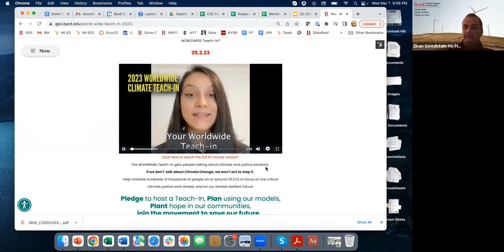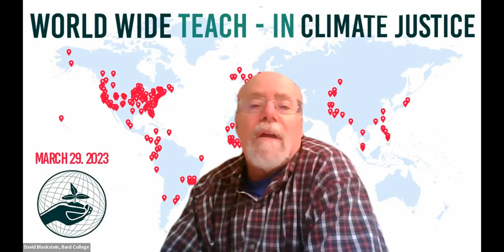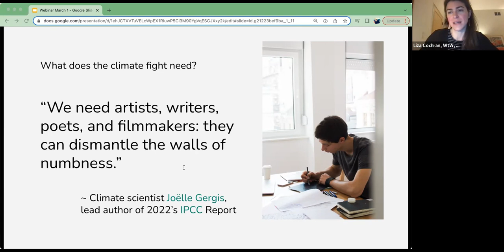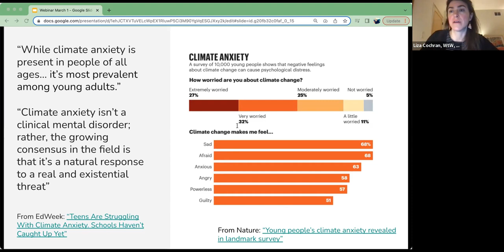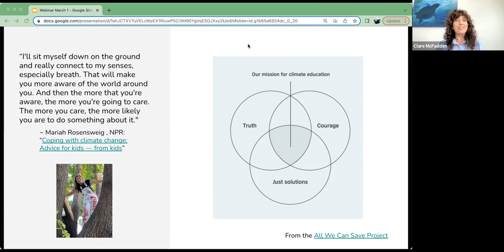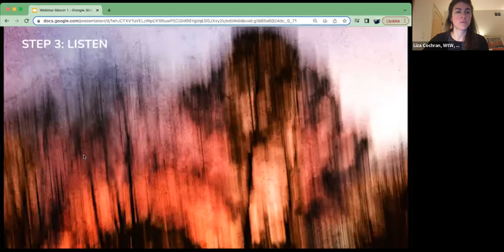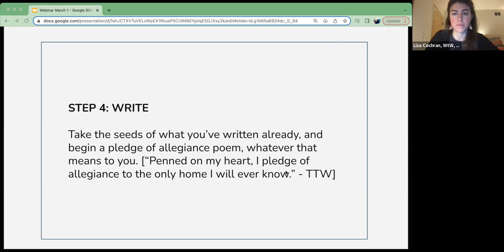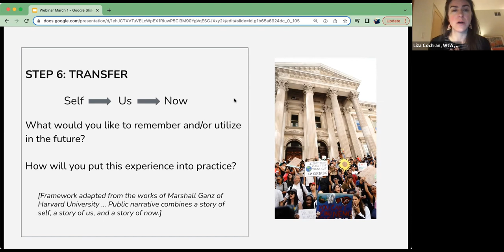Webinar: Part 2 of How Climate Writing in the Classroom Fosters Meaningful Agency, Advocacy and Hope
What role does writing play in climate education? How can climate writing across the curriculum lead to meaningful advocacy? Can writing foster a sense of agency and hope among my students? Join us to explore these questions and more!

Write the World, a community of teen writers and educators from 100+ countries around the world, is dedicated to developing the critical thinking and communication skills essential to becoming active global citizens. Liza Cochran, Senior Manager at WtW, and her colleague Clare McFadden lead participants through a workshop style webinar, showcasing the power of writing to engage students in meaningful climate action. Participants in this webinar gain hands-on experience in three genres (Advocacy Writing, Climate Fiction, and Poetry), and leave with classroom activities, lesson plans, and a standards alignment guide.

Your students (ages 13-19) are also invited to enter Write the World's Climate Writing Awards in fiction, poetry, and advocacy writing. March 24 - April 7.

Attend one of our weekly webinars exploring our Teach-in models! See our calendar for webinar descriptions and links to register: